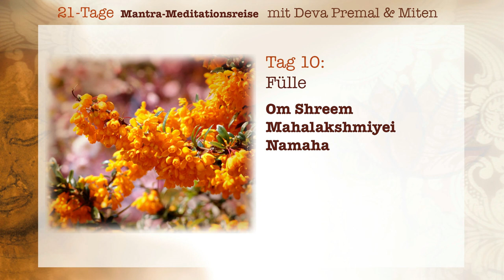Deva Premal & Miten: 21-Tage Mantra-Meitationsreise - Tag 10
Tag 10 - Fülle

Om Shreem Mahalakshmiyei Namaha

Gegrüßt sei die im Herzen zentrierte, die großartige Lakshmi. Mögest du deinen Segen über mich ergießen.
Innere Einstimmung: Ich bedanke mich für das unaufhörliche Herabregnen von Fülle in meinem Leben, indem ich dieses heilige Mantra chante.